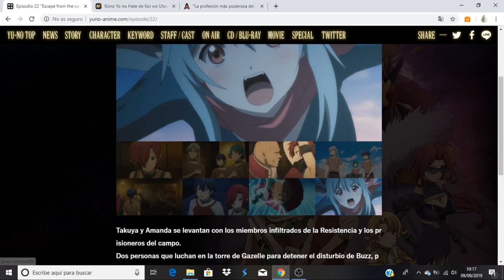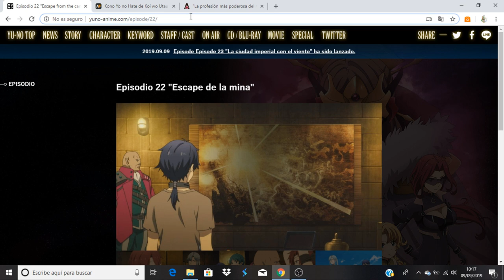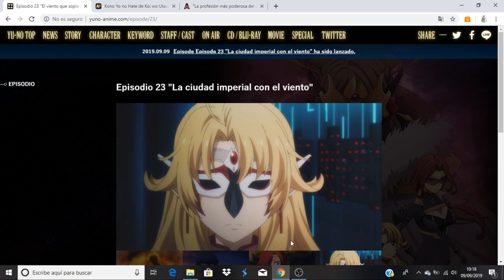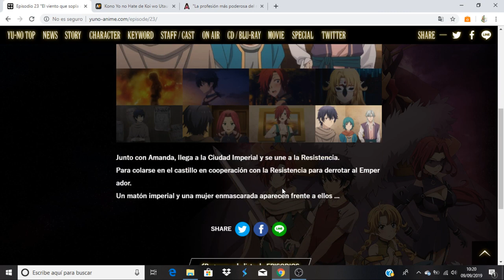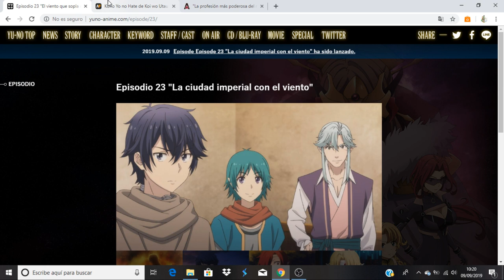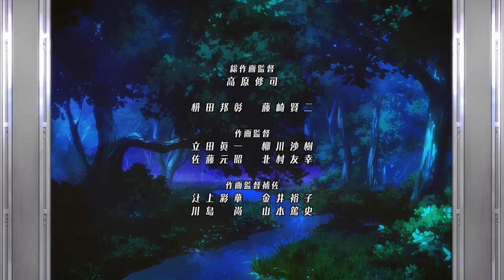Kono Yo no Hate de Koi wo Utau Shoujo YU-NO comentando avance del capitulo 23